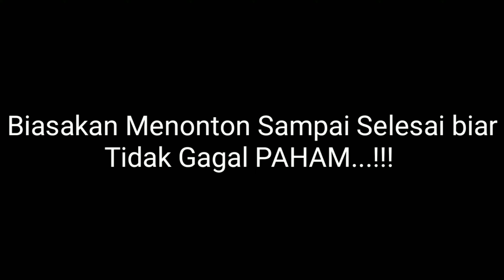ABU JANDA DILAPORKAN ATAS TUDUHAN RASISME abujanda permadiarya bareskrim#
Mari kita hormati proses hukumnya.
semangat buat bang Abu janda